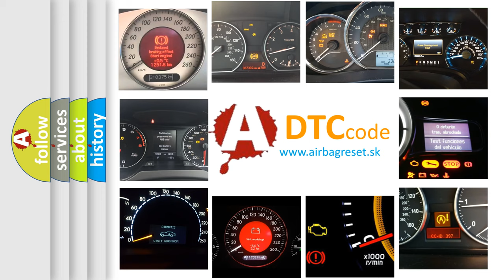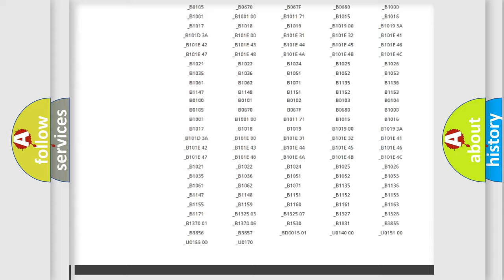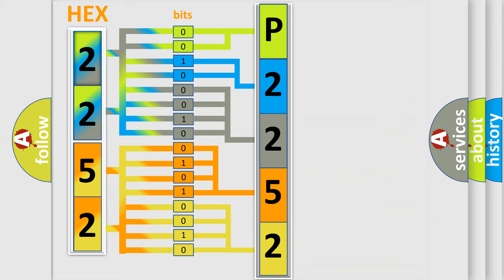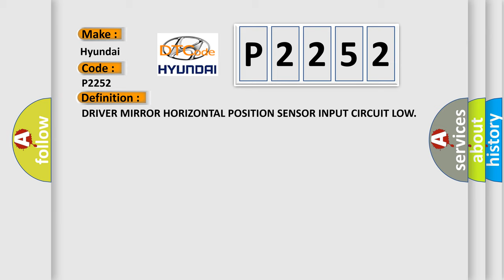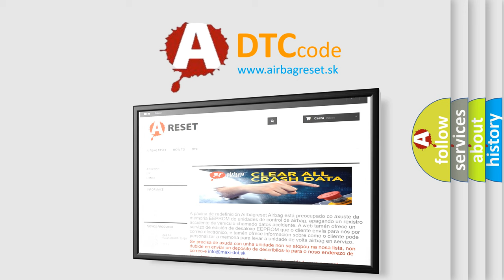DTC Hyundai P2252 Short Explanation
Contents:
0:21 Basic DTC analysis according to OBD2 protocol standard.
1:48 Insight into programming
2:58 A diagnostically understandable description of the Diagnostic Trouble Code
3:05 Basic error definition

Make:
Hyundai
Code:
P2252
Definition:
DRIVER MIRROR HORIZONTAL POSITION SENSOR INPUT CIRCUIT LOW
Description:
Continuously. The (P65) Driver Mirror Horizontal Position Signal circuit supplies input to the Driver Door Module. The DTC B1D0F will set if the input value is less than the known good (stored) value for more than 60 ms
Cause: